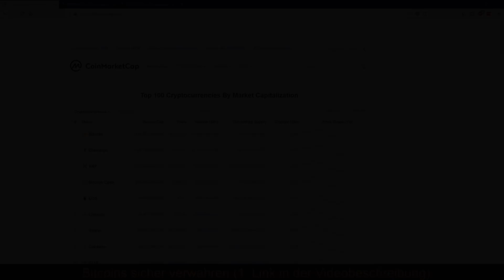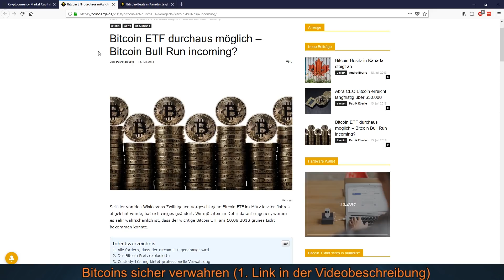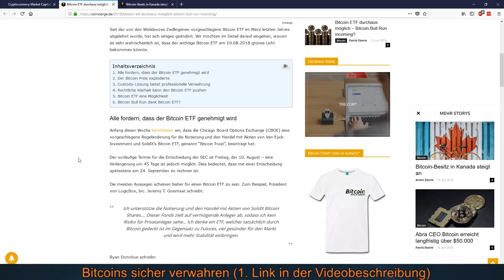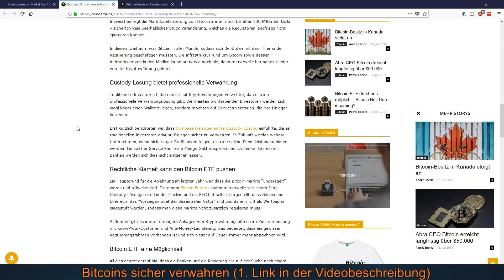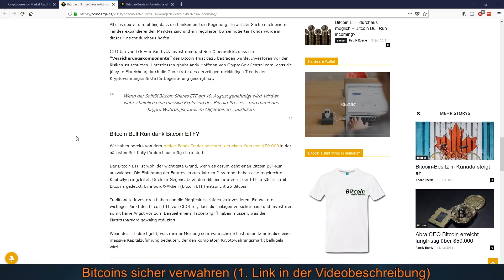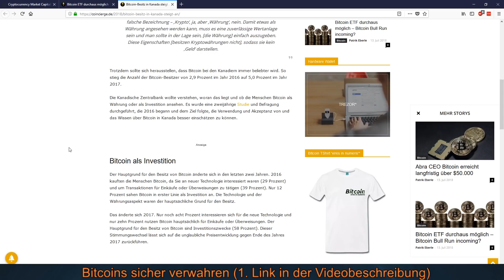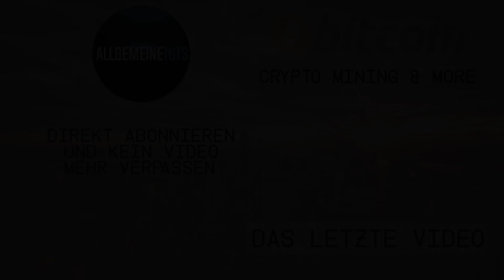BITCOIN ETF WIRD DEN MARKT BEFLÜGELN